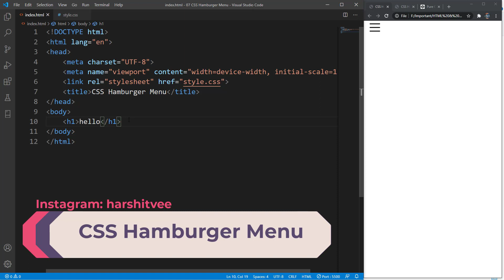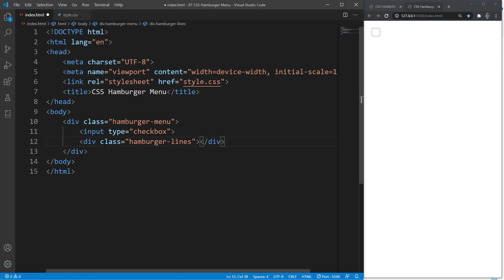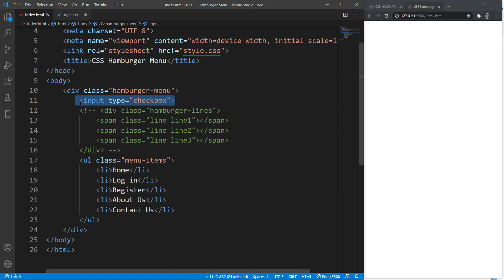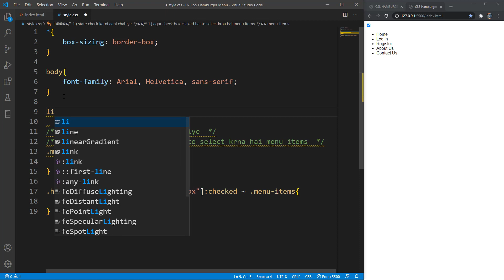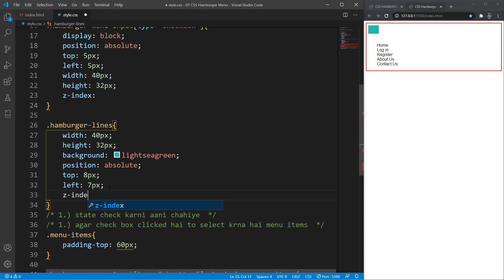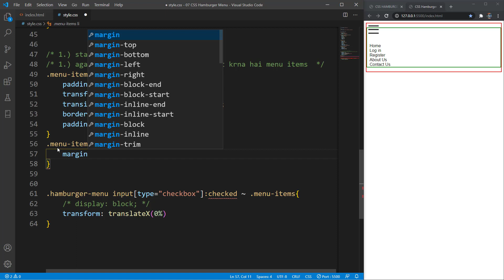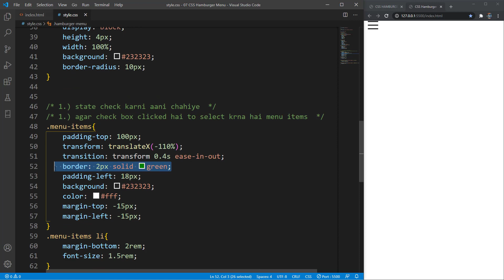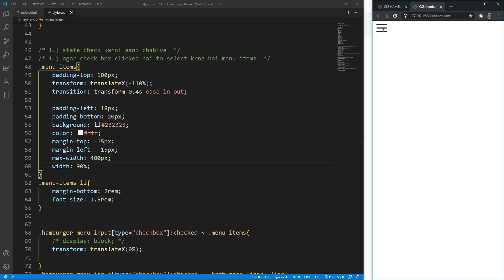CSS hamburger menu [Hindi]